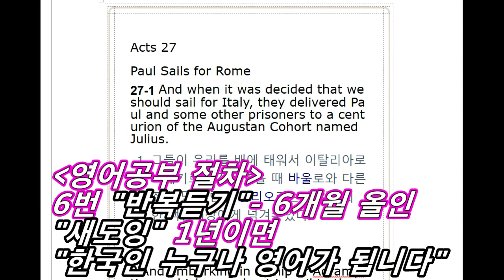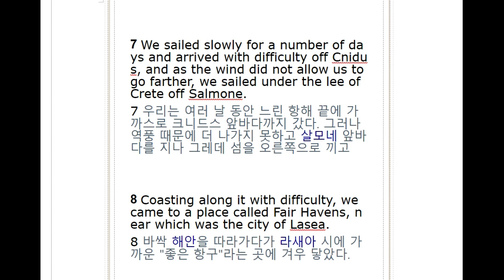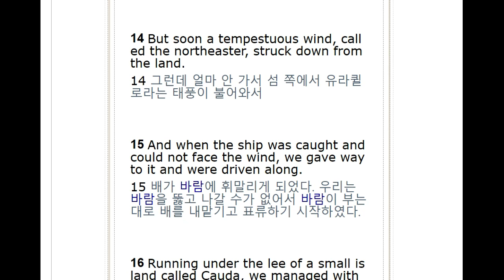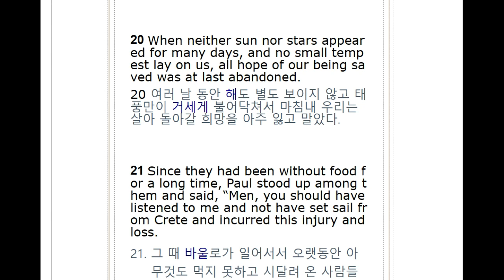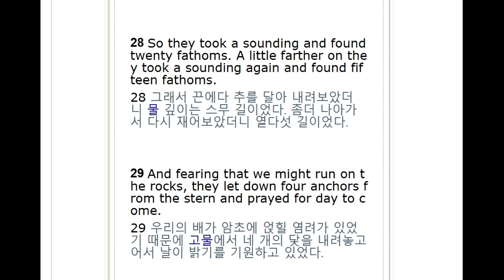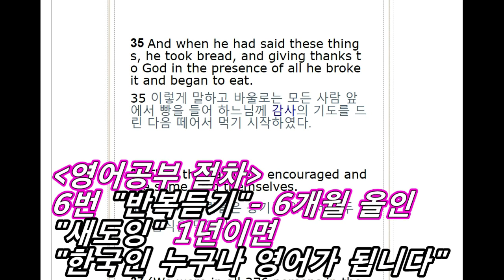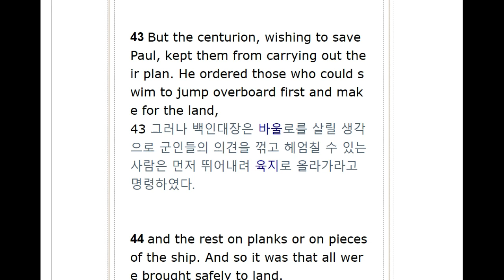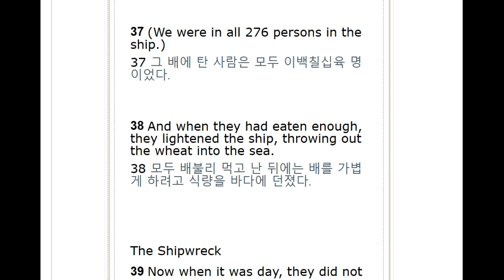All English Bible/ Acts 27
영어성경공부, 영어성경암송, 영어성경읽기 등의 공부방법에 아주 적합한 영어성경공부 이 시간은   사도행전 27장으로 영어공부 합니다.

 사도행전 27장 영어공부 듣기를 기본으로, 동시통역 방식의 '섀도잉' 시도합니다..

6번을 반복하게끔 프로그램이 짜여졌는데요, 부족하면 한번, 두번 더 돌려보시면 되구요..